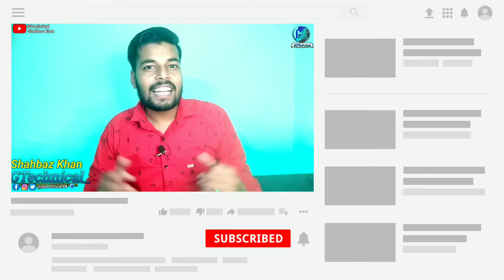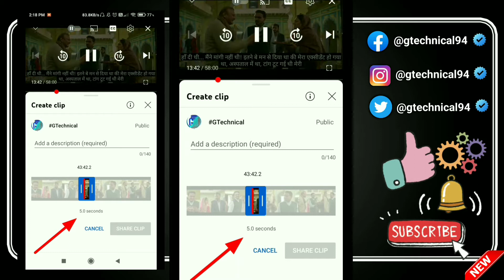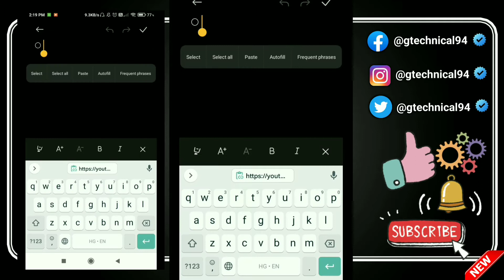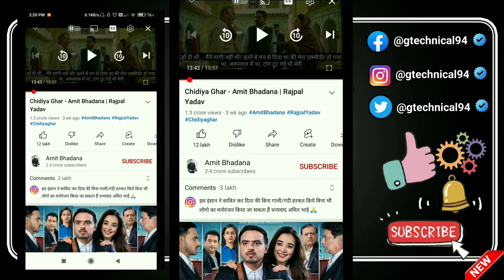How To Use Clip On Youtube|How to Create and Share YouTube Clips |What is youtube clips| new 2022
How to Create and Share YouTube Clips | new youtube feature

 नोट: YouTube क्लिप्स केवल सार्वजनिक वीडियो के लिए काम करता है। अगर एक वीडियो हटा दिया गया है और एक YouTube क्लिप बनाया गया है, तो YouTube क्लिप काम नहीं करेगा। विज्ञापन 30 सेकंड या लंबे समय के YouTube क्लिप्स पर चलाए जा सकते हैं। YouTube क्लिप्स 60 सेकंड या 1 मिनट तक न्यूनतम 5 सेकंड हो सकते हैं।

Video Description -:
hello and welcome my dear friend aaj ke es video me aap sbhi ko
youtube clips feturse ka bare ba btaya ghaya hai kaise use krte hain hai keya how to use clips on youtube what is clip option on youtube new fetur jo kaise use krte hain
Full Detales in hindi .
gtechnical / shahbaz khan
You're Quarries solved –
• What are Clips
• What is youtube clipsoption on youtube
• How to use Clips on youtube
• How to use youtube Clips
• How to create Clips on YouTube
• Youtube Clip New Feature
•How to download Clips
•Download kaise kare
•how to benefit clip option on YouTube
•What is youtube Clip option
• HOW create and share YouTube clips new features
•How to Share Youtube clips
•How to create And Share YouTube clips
•create youtube clips
• Clips ka use kaise krte hain youtube
• Youtube Clip feature ko use kaise karain
• Youtube Clip feature ko use kaise krte hain
00:00 intro
my best products list👇👇
 full setup for youtube
ring light_
rgb remote controlled led_
green screen_
note - full credit to owners all images, pictures, music shows in the video belongs to respected owners disclaimer - this channel does not promote or encourage any illegal activities , all contents provided by this channel meant for educational purpose only. copyright disclaimer - under section 107 of the copyright act 1976, allowance is made for "fair use" for purposes such as criticism, comment, news reporting, teaching, scholarship and research. fair use is a use permitted by copyright statute that might otherwise be infringing. non profit, educational or personal use tips the balance in favours
Gtechnical
Owner_ shahbaz khan ☺️